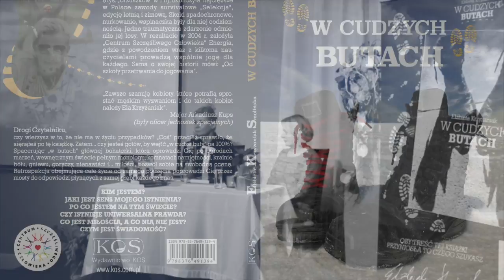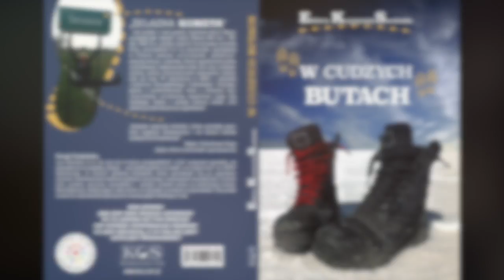SPOTKANIEautorskie Spotkanie autorskie na Festiwalu Kobiecości Tarnów 27.02.2018#KSIĄŻKI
WCUDZYCHBUTACH Każde spotkanie z Elżbietą Krzyżaniak-Smolińska wskazuje na najwyższe wartości. Autorka w niezwykle poruszający sposób przypomina, że rzeczy dzieją się dla nas, a nie przeciw nam. Wszystko czym się dzieli pochodzi z jej wieloletniego doświadczenia. Zamknij oczy i posłuchaj sercem.